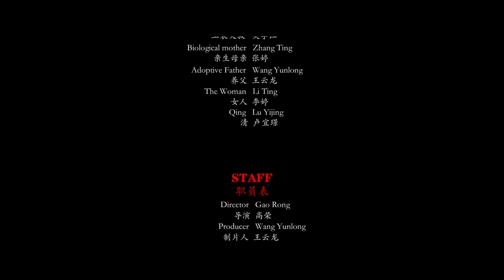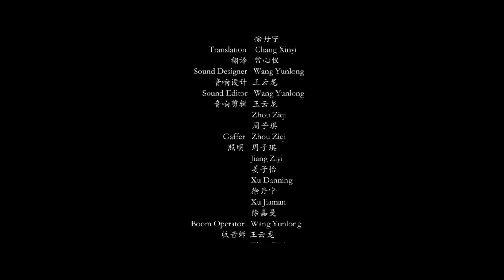Où devrais je aller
Student short film, 2021 Film&VFX major, International College, Dongseo University